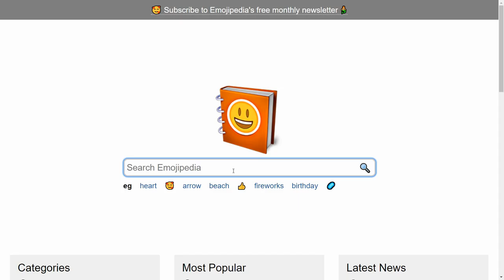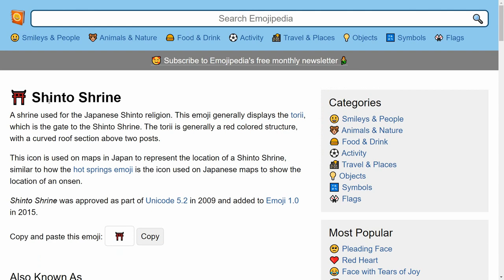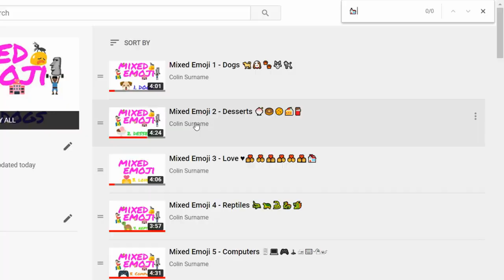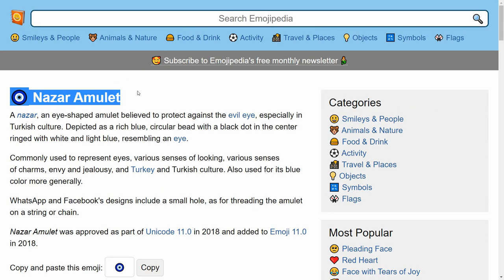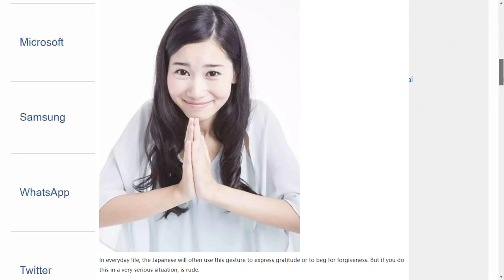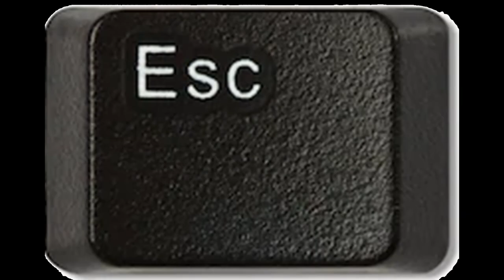Mixed Emoji 65 - Religion 🛐🕉️☪️✡️✝️☯️☸️🕎☦️⛩️🕌🕋⛪🕍🛕📿🧿🙏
aka Myths Emoji